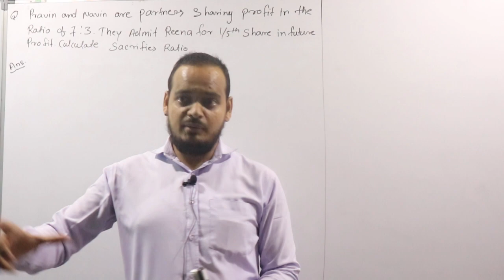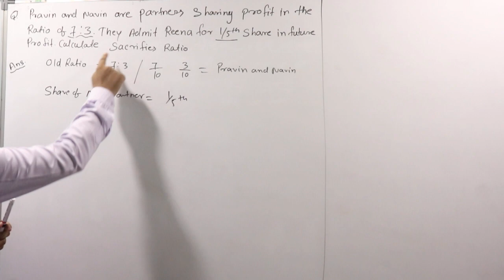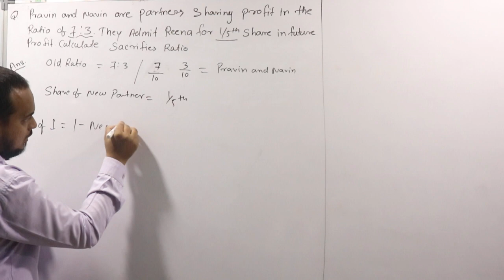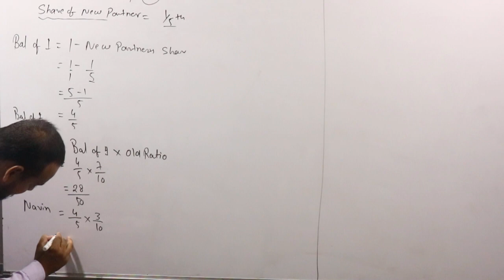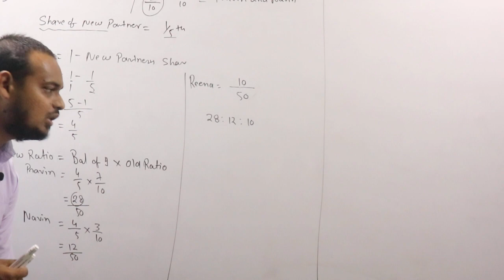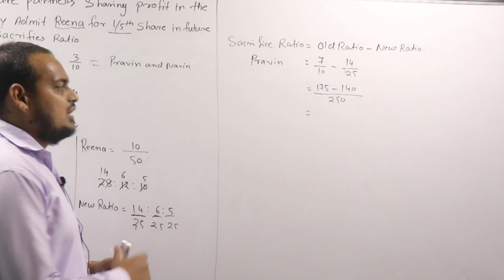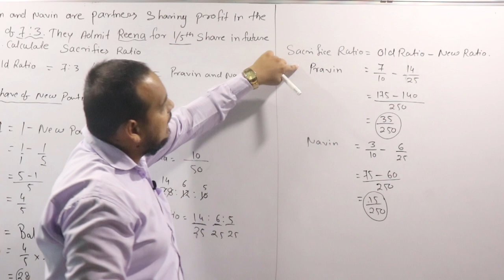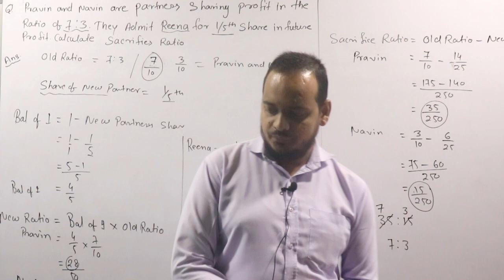Sacrifice Ratio|Admission of Partnership Firm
sacrifice-ratio
12th Commerce